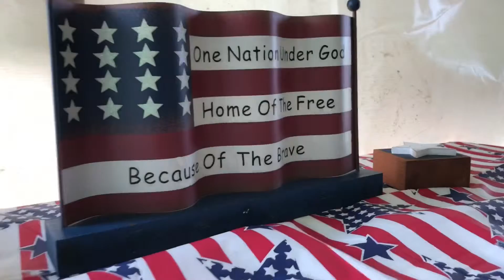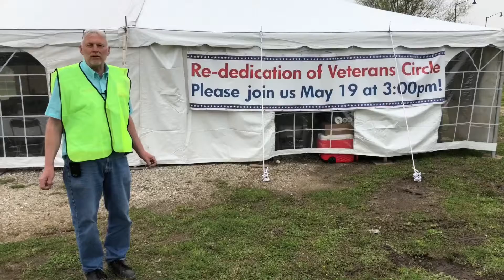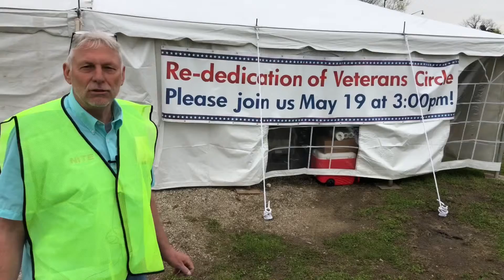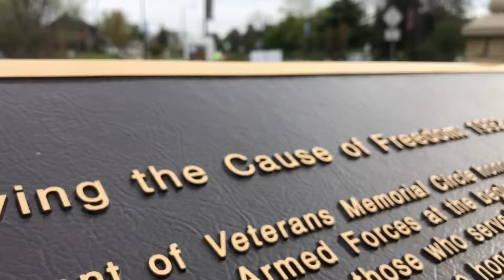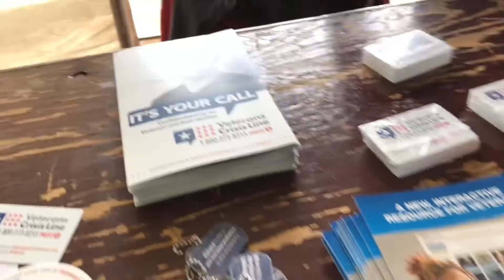NITE Supports the Re-Dedication of Veterans Memorial Circle in Rockford, IL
NITE Equipment is proud to stand with long-time employee Rick Westlake and his Rockford neighborhood by helping them spruce-up Veterans Memorial Circle at the intersection of Main and Auburn in Rockford, IL. It was a thrill to watch 300 volunteers, including young people from Auburn High School JROTC, pitch in to beautify the circle with 6,000 square feet of flowers. We at NITE appreciate our veterans!  Be sure to join Rick and the neighborhood this Sunday, May 19, 2019 at 3pm for the re-dedication of Veterans Memorial Circle.

NITE Equipment
2388 N. Conger Rd.

LIVE Inventory of...